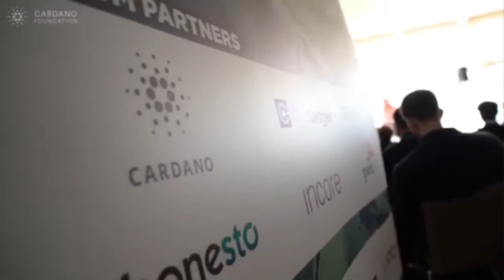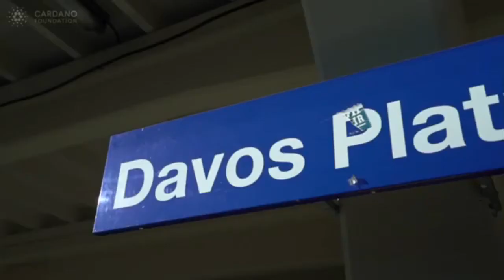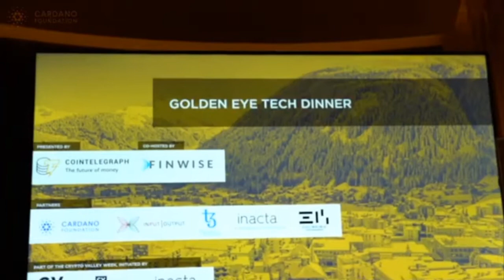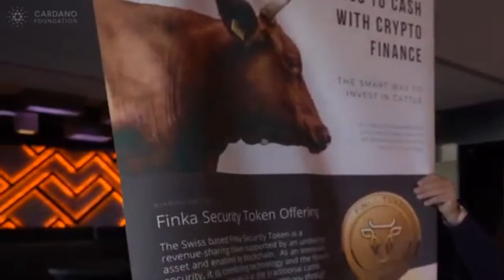Recapitulación de Davos 2020 | CF 10 Feb 2020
Doblaje al español de "Davos 2020 recap"

Telegram Hispano: ADA - Cardano Español

Telegram Hispano dedicado a ejecutar nodos: Manualidades Cardano